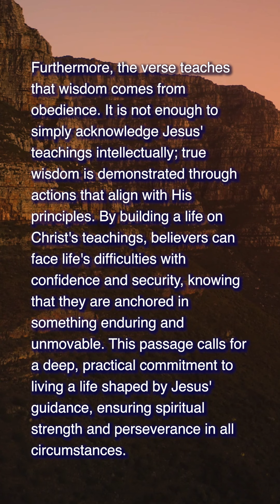Matthew 7:24 | Holy Testament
Therefore everyone who hears these words of mine and puts them into practice is like a wise man who built his house on the rock 🙏
Hear the divine whisper and share the heavenly message with those you cherish. Together, let's soar in light and love!
CTTO: Simply Worship: Hallelujah Instrumental Piano, and Pexels: production_id_4873249